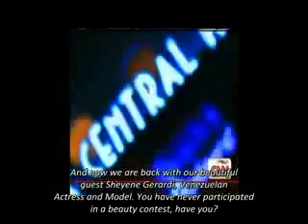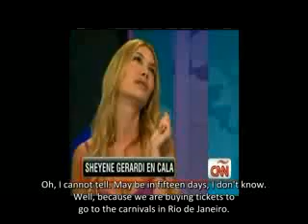Sheyene Gerardi With Cala in CNN 5th Part (English Subtitles)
Sheyene Gerardi Invitada al Show de Ismael Cala. Por CNN en Español en la Ciudad de Miami.